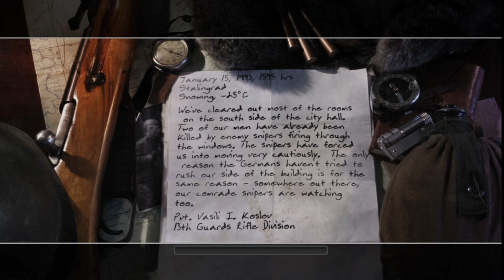Call of duty 2 - mission #7 - ( Walkthroug Comrade Sniper )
CoD 2 Walkthrough - Mission #7 - Comrade Sniper (Soviet Campaign) (Veteran)

• Soldier: Pvt. Vasili Ivanovich Koslov (13th Guards Rifle Division)
• Diary:
January 15, 1943; 3:45 PM
Stalingrad, Snowing, -25°C

We've cleared out most of the rooms on the south side of the city hall. Two of our men have already been killed by enemy snipers firing through the windows. The snipers have forced us into moving very cautiously. The only reason the Germans haven't tried to rush our side of the building is for the same reason - somewhere out there, our comrade snipers are watching too.

• Current location: Stalingrad, U.S.S.R.
• Date & time: 15 January, 1943; 4:30 PM

• Mission Objectives:
- Pick up the sniper rifle.
- Kill the enemy sniper.
- Secure the west wing of the city hall.
- Repulse the enemy attack waves.
- Eliminate any remaining enemy resistance.
-call of duty 2 pc gameplay
-old pc game